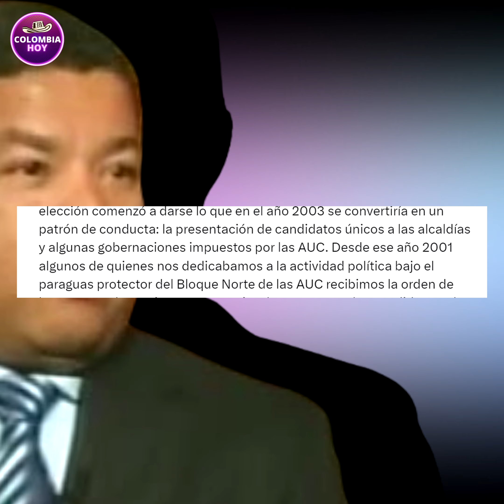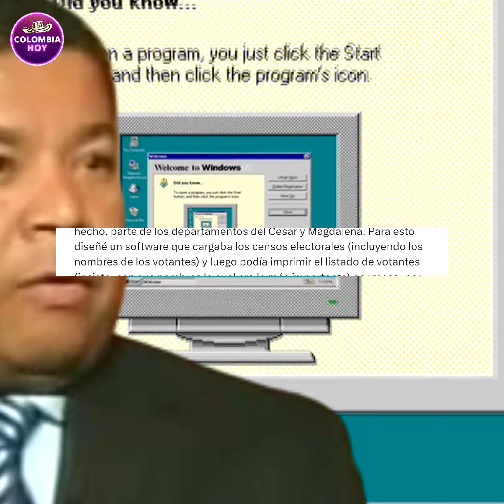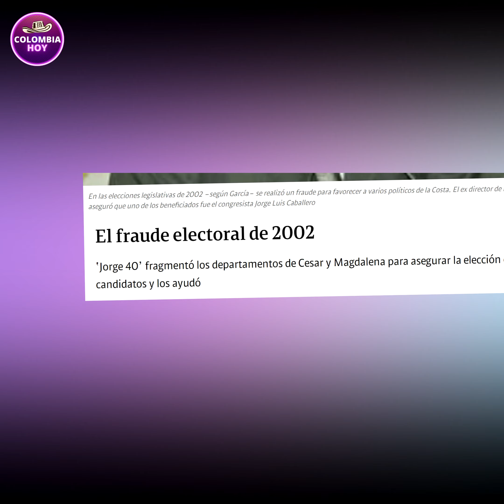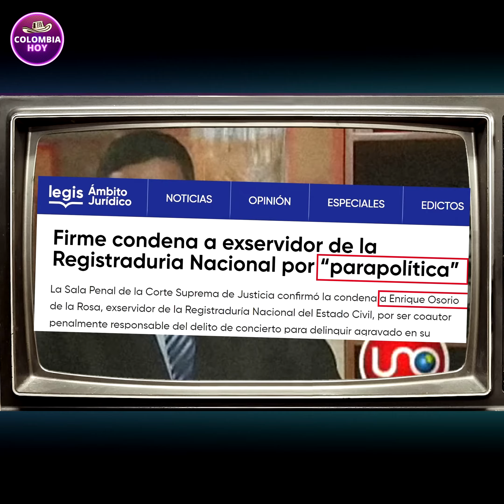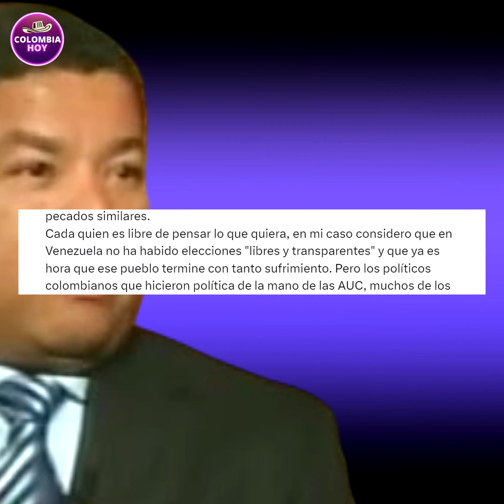Grave acusación de exfuncionario del DAS contra Uribe y Vargas Lleras